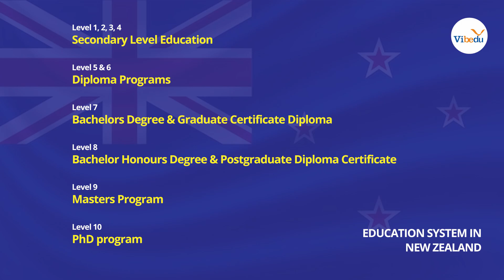Study in New Zealand 2024 - Universities, Programs, Tution Fee, Intakes & Admissions. தமிழ்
We are connected to more than 700 universities worldwide. We help students to pursue higher education in institutions abroad. For the past 17 years, Vibedu has helped students enjoy their education dreams abroad. Our experience & expertise has benefited over 10,000 + students. We analyze each individual student’s strengths, weaknesses, and interests and suggest the most appropriate university, country, and program. We also provide expert guidance on the visa procedure, a component of the process.

Vibedu is a prominent global education service. Who cares furnished with caliber counseling and plenty of test preps, over more than a decade. We, as Vibedu, offer an offline and online accumulation Exam Preparations for GRE, GMAT, IELTS, SAT, TOEFL, PTE. Vibedu is pledged to make test prep obtainable, approachable and with us surely it is always amusing. That is the reason our students are accomplishing their dreams regarding education and the future